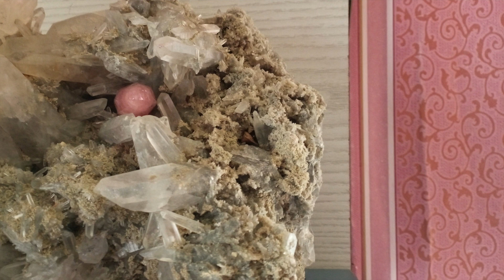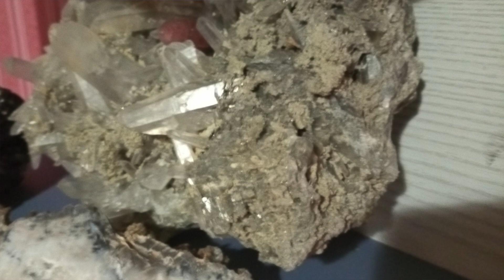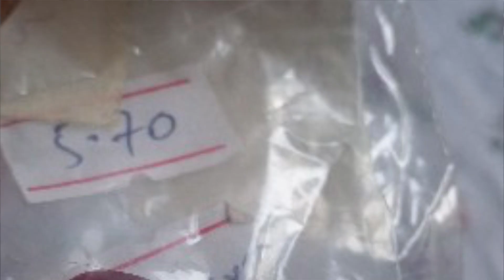20ти Февруари, Birth Day Elements by Vasko, F2 Urban Mineral Petrified Wood (silicified).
VASKO is self taught energy healing instructor.
- информация за кристали, минерали, камъни.